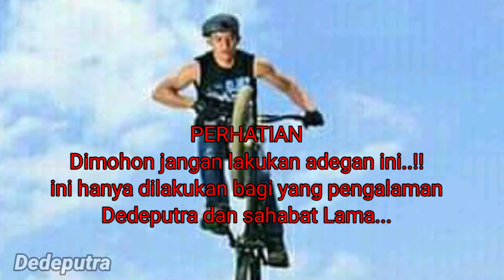DEDEPUTRA DiTANTANG MAIN SEPEDA BMX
terima kasih sebelumnya yg sudah setia nonton chanelnya Dedeputra .dikesempatan ini Dedeputra kedatangan teman lama YUDA MAHESA dari cREATOR EDAN cianjur..nah dikesempatan itu pula saya Dedeputra diajak olahraga main sepeda BMX,,Nah BMX ini adalah hobi kita semenjak jaman sekolah dulu,6-7 tuan kita tidak bermain sepeda BMX..

Terima kasih...!!